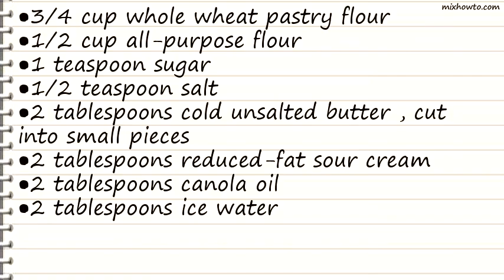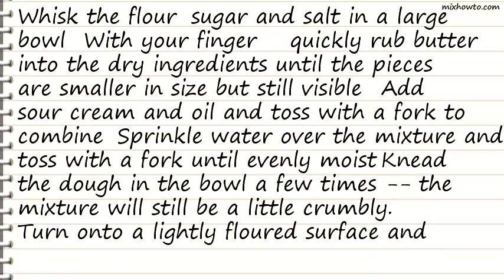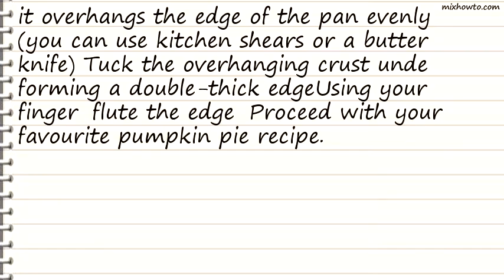Recipe Eating Wells Pumpkin Pie Crust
INGREDIENTS:
●3/4 cup whole wheat pastry flour
●2 tablespoons cold unsalted butter , cut into small pieces
●2 tablespoons reduced-fat sour cream
●2 tablespoons canola oil
●2 tablespoons ice water